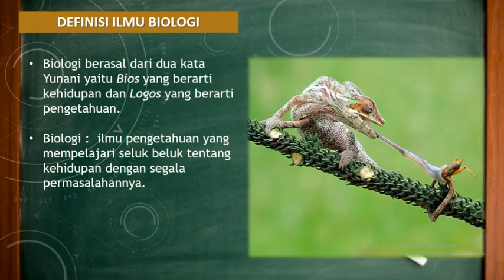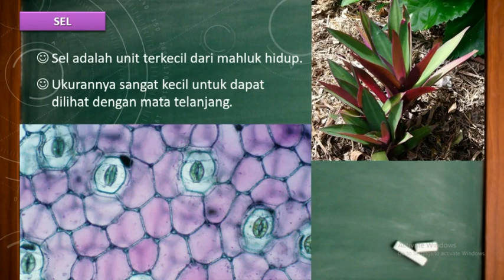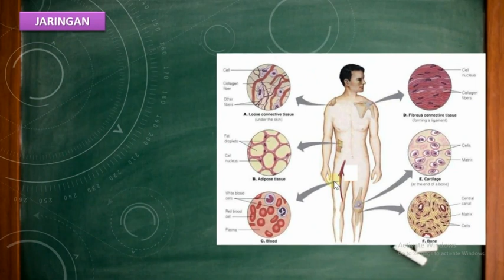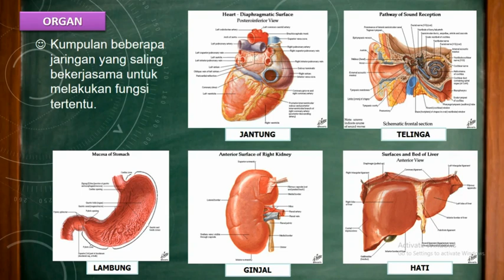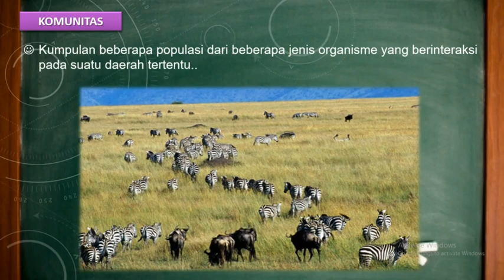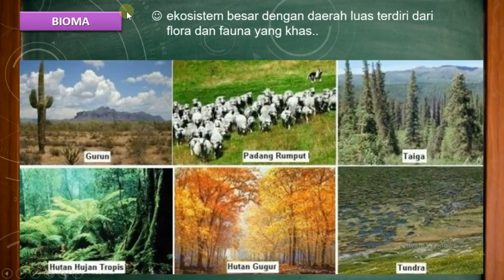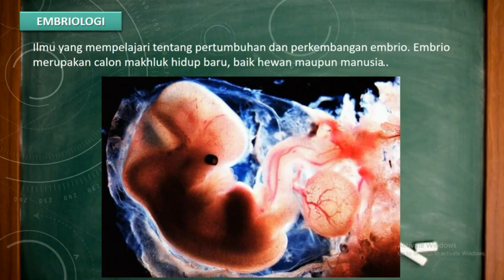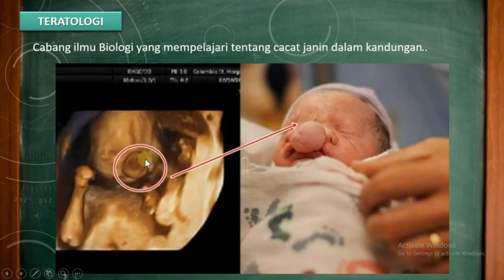Ruang Lingkup Biologi Kelas X IPA SMA (Part 1)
BAB 1 RUANG LINGKUP BIOLOGI
Pelajaran Biologi Kelas X IPA SMA

Video di pecah menjadi 3 bagian :

- Definisi Biologi
- Tingkat Organisasi Kehidupan
- Cabang Ilmu Biologi

- Ciri-ciri Mahluk Hidup

Semoga dapat membantu memahami materi yang ada.. Wassalam..